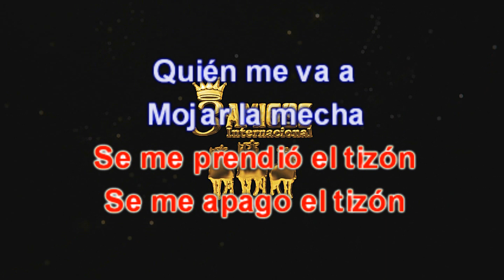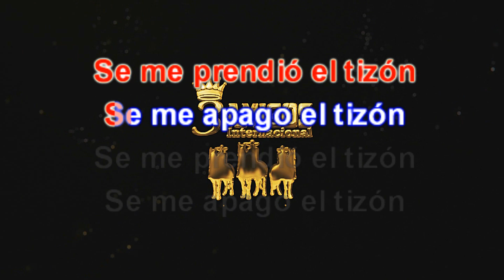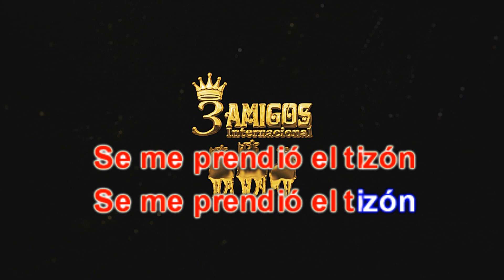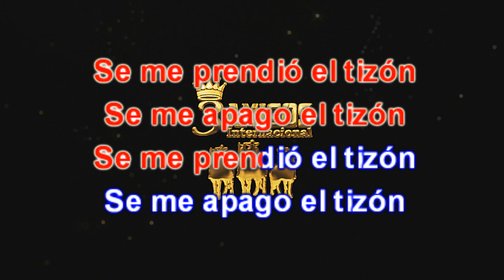El Tizón (karaoke)